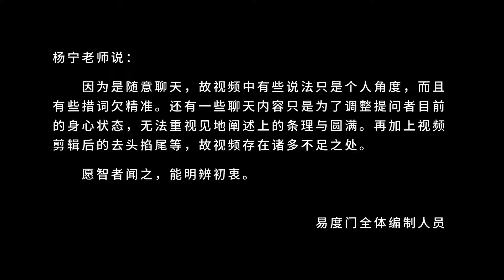快乐是没有状态的 易度门 聊天室汇辑2017年4月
快乐是没有状态的
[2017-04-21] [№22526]